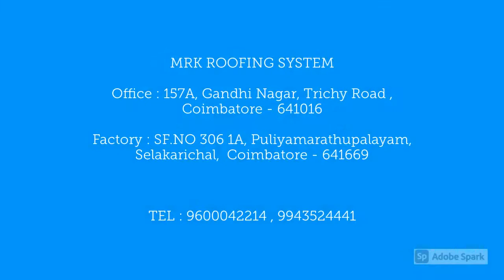MRK 6MRK 6